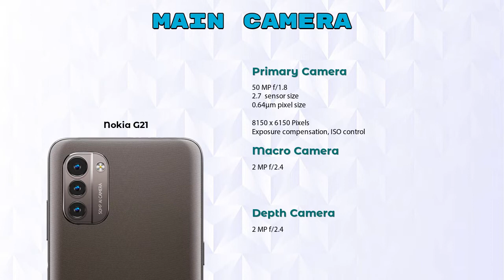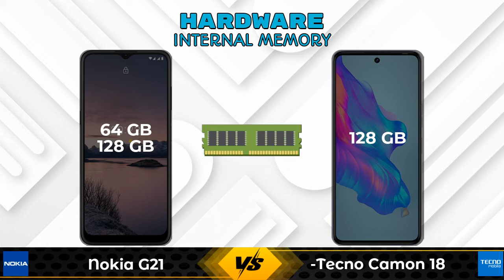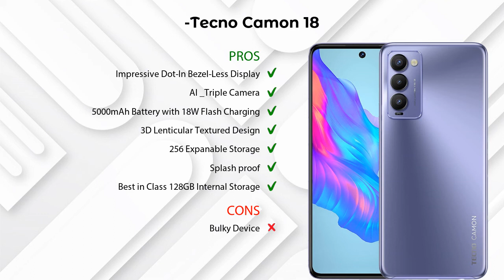Nokia G21 Vs Tecno Camon 18 - Full Comparison [Full Specifications]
In this Video we are Comparing Nokia G21 Vs Tecno Camon 18 with [Full Specifications].

Variant Details:
4 GB / 64 GB - 12999
6 GB / 128 GB - 14999 (Amazon)

Variant Details:
4 GB / 128 GB - 14999

Nokia G21 Vs Tecno Camon 18 full specifications
Tecno Camon 18 Vs Nokia G21 full specifications
Nokia G21 Vs Tecno Camon 18 comparison
Tecno Camon 18 Vs Nokia G21 comparison